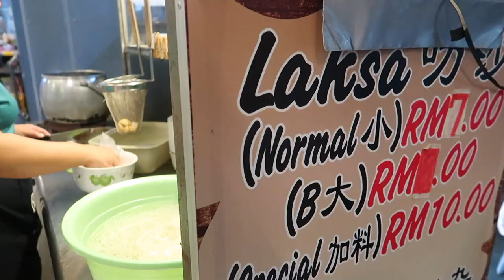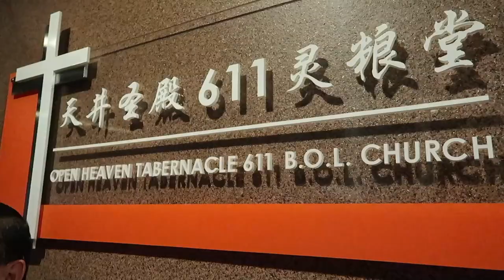2017 馬來西亞-美里 聖詩音樂會｜歐讚音樂｜Vlog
馬來西亞我們又來啦～ :D
這次到了美里這個可愛的海馬城市！非常開心可以跟美里福音堂以及天井聖殿611靈糧堂的牧長、弟兄姊妹們一起同工：）
兒童主日學的小朋友也一起加入敬拜，真是太可愛了！

希望很快可以再一起同工！